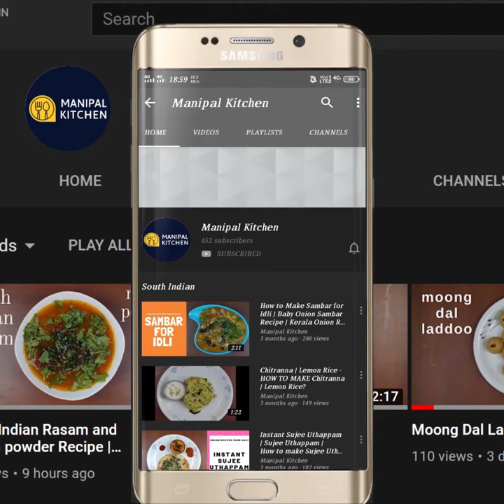ಕ್ಯಾರಟ್,ಬೀಟ್ರೂಟ್ ಸಲಾಡ್ ಎಷ್ಟು ರುಚಿ|Raw Carrot-Beetroot Salad |Manipal Kitchen| English sub-titles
Salad plays a great importance these days in the menu of lunch/dinner.  Carrot and Beetroot are both good combination for salad .  In combination with chopped onion, lemon juice and a little grated coconut , green chili and salt will be so heavenly.  Seasoning is a must to enhance the flavour of the same.  Here goes my version of salad for a change in the daily menu for lunch/dinner.
 INGREDIENTS:
1. Grated carrots - 1 cup
2. grated Beetroot - 1/3 cup
3. Chopped onion - 1/2 cup
4. Chopped green chili - 1
5. Salt - as needed
6. Lemon juice -2 tsp
7. Fresh grated coconut - a handful
8.  Chopped coriander leaves - 3-4 tsp
SEASONING INGREDIENTS:
1. Cooking oil - 2 tsp
2. Mustard seeds - 1 tsp
3. Asafoetida powder - a pinch
4. Red chili pieces - 3-4
5. Curry leaves - a few
PROCEDURE:   Wash and peal carrot and Beetroot and the grate both of them and keep it separately aside.  Grate coconut, chop onions, chop green chili, and keep it aside.  Transfer grated carrots, Beetroot, onion, green chili chopped and salt to a bowl.  Squeeze green chili with salt so that it can be combined now.  Add lemon juice and coriander leaves as well to the bowl.  Mix all of them with a spatula.  Place a spatula with 2 tsp cooking oil in it on medium flame.  When heated add mustard seeds to it.  When it crackles, add asafoetida powder and red chili pieces to it and also curry leaves and switch of the flame.  Season it to the dish.  yummm

OTHER SALAD RECIPE LINKS ON THIS CHANNEL:
7. (White radish moong dal salad)